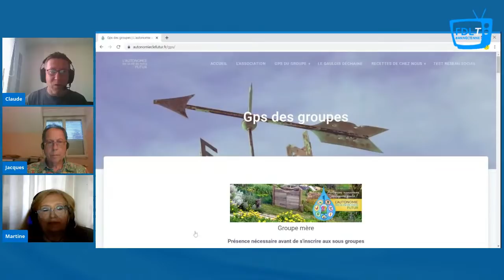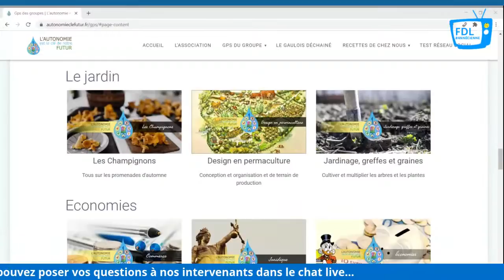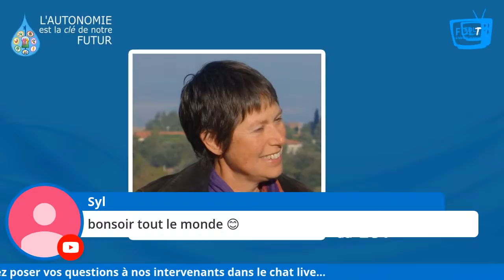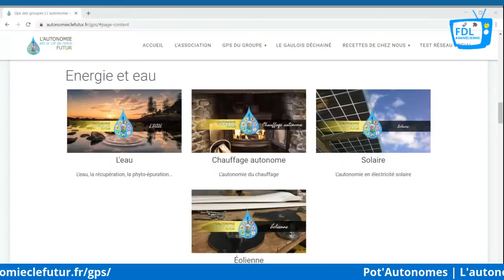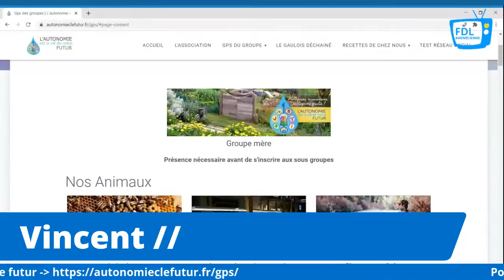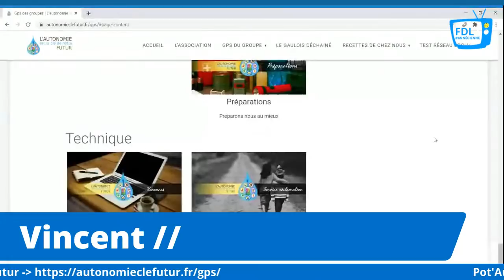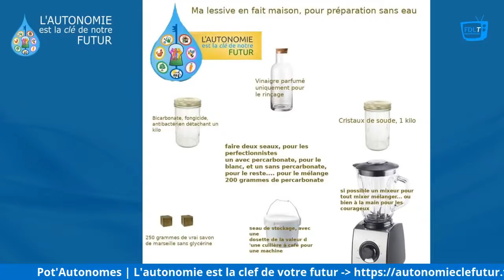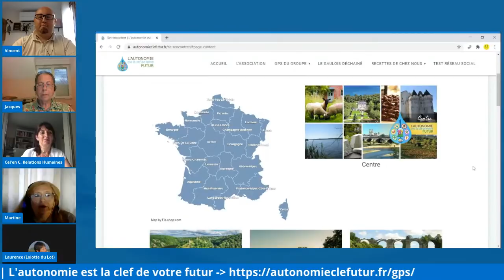Direct de la Fabrique #7 - LES POT'AUTONOMES - L'autonomie est la clef de votre futur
Nous avons eu la chance pour cette septième émission de recevoir la fondatrice de l'énorme groupe facebook des pot'autonomes qui compte 70 000 adhérents dans une soixantaine de pays du monde

3:06 La fondatrice Martine Montvernay (Rhône)
Cf son interview sur France Culture (à partir de 6'14)

23:31 Une "pot'autonome" active et en autonomie depuis 11 ans : Laurence (Lolotte du Lot)

50:17 L'informaticien du groupe qui permet aux adhérents de garder le contact et l'accès aux informations : Vincent (Indre et Loire)

1:03:42 Application de l'autonomie dès aujourd'hui en contexte urbain (rappel du concept des trois tiers : contrairement à la mondialisation qui a presque tout bouffé, pourrait-on dans l'avenir rechercher un équilibre entre 1°/ l'autonomie personnelle & familiale, 2°/ l'approvisionnement local en circuit court au travers d'un éco-système local, et 3°/ des échanges commerciaux et amicaux au plan mondial)